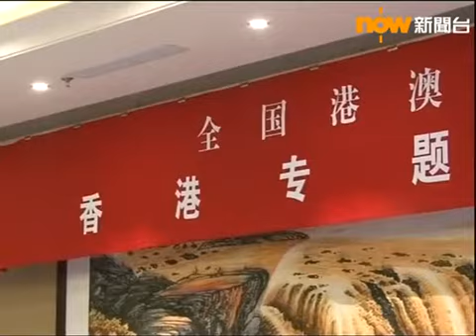陳佐洱：佔中反映本港青年及教育出問題